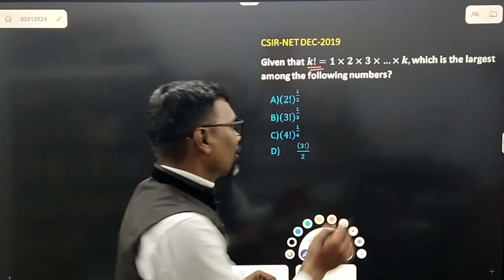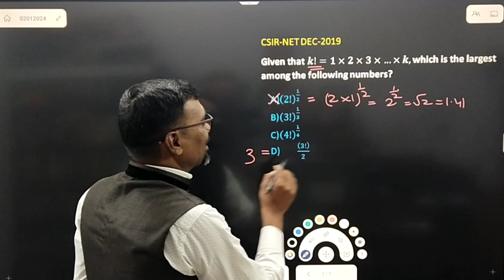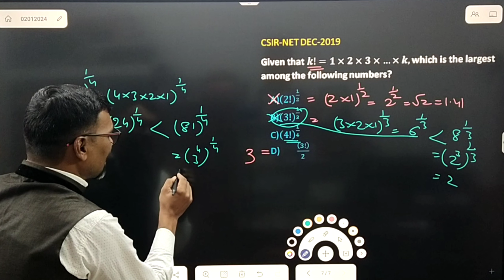Given that k!=1×2×3×…×k, which is the largest among the following numbers | DR Colleger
Given that k!=1×2×3×…×k, which is the largest among the following numbers | CSIR NET | General Aptitude | @drcolleger